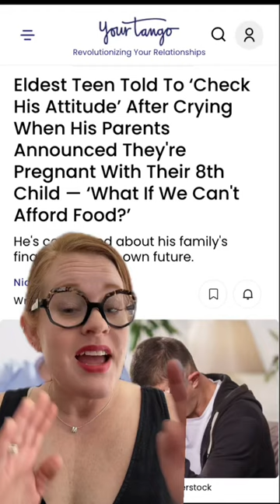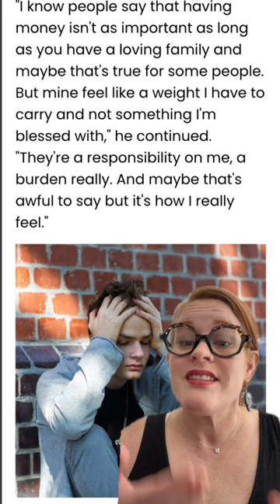Oldest teen cries when he learns his parents are having an 8th child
The oldest child in a struggling family had some big, and frankly understandable, feelings when his parents announced that his mom was pregnant - again - with their 8th child, as he's been heavily parentified throughout his life.